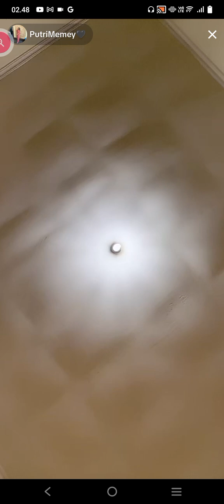putri Memey SATRU febri MLETRE